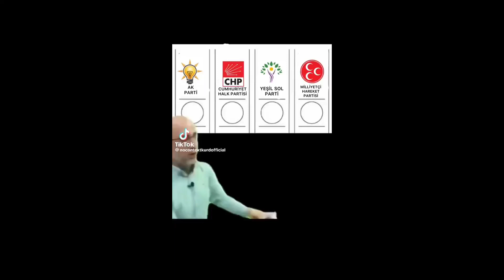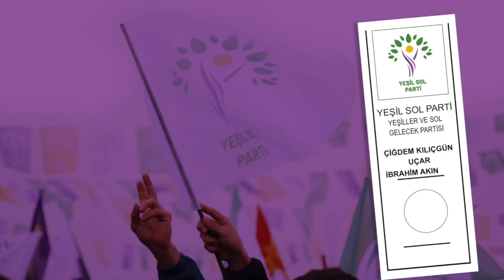Xanego Mahalle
Yeşil Sol'un ezgisi Iğdır Xanego Mahallesi'nde yılmaz yılmaz diyen gencligiyle yankılandi.Halaylarla, govendle büyüyerek geliyoruz!